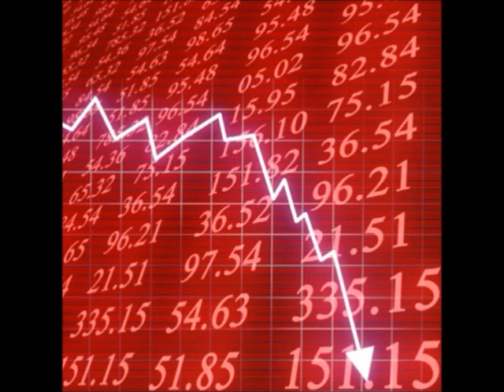The King Of Fighters LLEGA A SU FIN: SNK-Playmore al borde del colapso.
Hola culeros, pues aquí les dejo una alarmante nota respecto a la inevitable MUERTE de The King Of Fighters y el futuro oscuro que le espera a SNK-Playmore y a sus franquicias.

UPDATE: SNK-Playmore YA RESPONDIÓ.